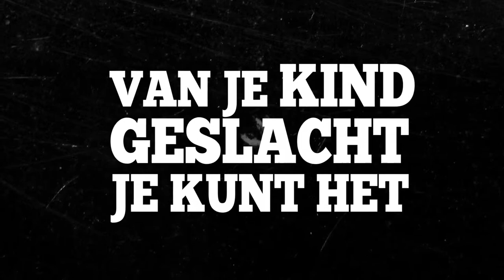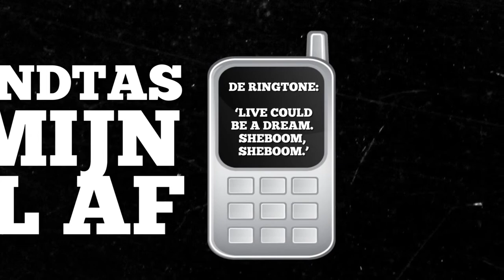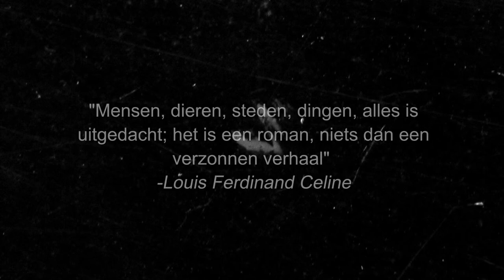'Het vlindereffect' van Margot Vanderstraeten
Na tien jaar keert Angela Gutmann terug naar Mumbai, waar zij en haar zoon in het luxueuze Taj Mahal Hotel verbleven toen dat door terroristen werd bestormd en bezet. In het vliegtuig weer huiswaarts raakt ze in gesprek met de bizarre, naar spiritualiteit hunkerende Jane, die haar enkele confronterende vragen voorlegt: Bestaat troost echt? Wie is de mens als hij geen herinneringen zou hebben? Kun je heimwee hebben naar jezelf?
Al gauw blijkt niet alleen een vijfsterrenhotel een glimmende façade te bezitten waarachter een warrig maar efficiënt kluwen van geheime gangen en connecties schuilgaat. Bij de mens is dat niet anders.

Margot Vanderstraeten (1967) is journalist en schrijver. In 2003 won ze met 'Alle mensen bijten' de Debuutprijs. Haar derde roman, 'Mise en place', over een driesterrenchef en culinair genot, werd in 2010 genomineerd voor de Halewijnprijs. 'Het vlindereffect' is haar vierde roman.

Roman |  288 pagina’s | €19,99 | 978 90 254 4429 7 | ook als e-book